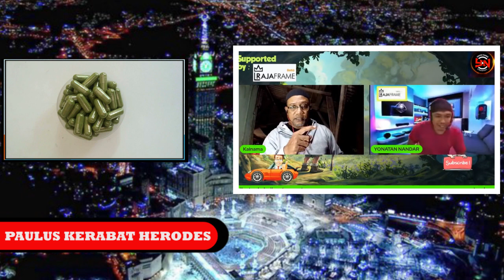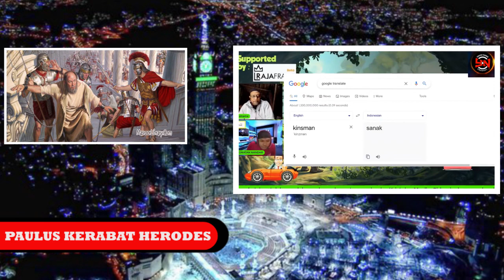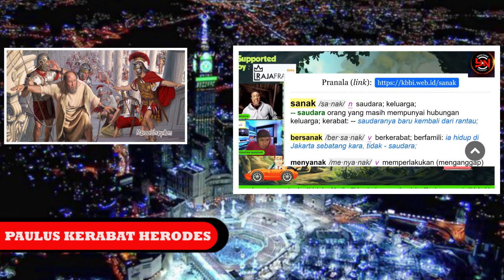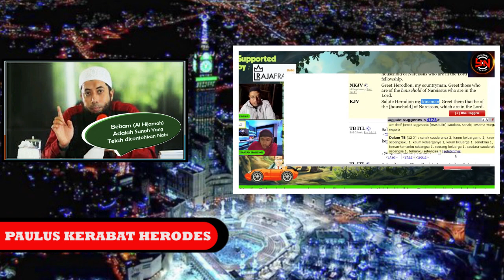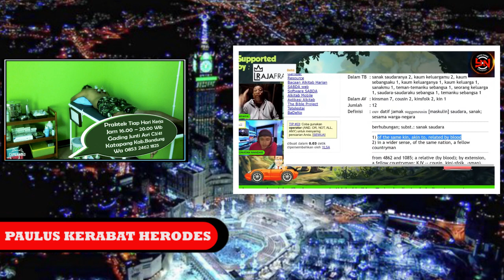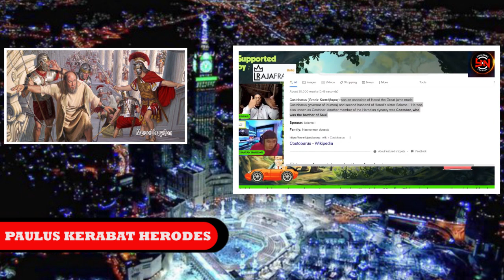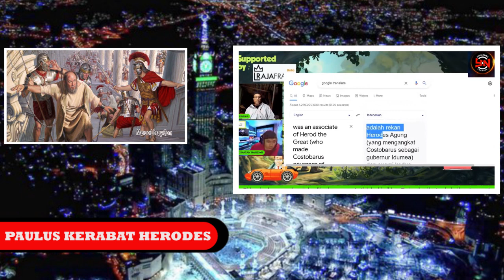USTADZ KAINAMA BEBERKAN FAKTA BIBEL || PAULUS KERABAT HERODES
Bedah buku karya Maggy Whitehouse "Pernikahan Yesus" simak hingga tuntas supaya tidak gagal paham.

Rasa Hormat Saya sampaikan kepada Ustadz Yonatan Nandar dan Ustadz Kainama yang telah mengizikan buah pemikiranya untuk disebar luaskan. Silahkan Kunjungi channelnya